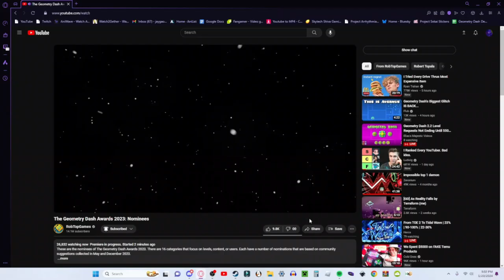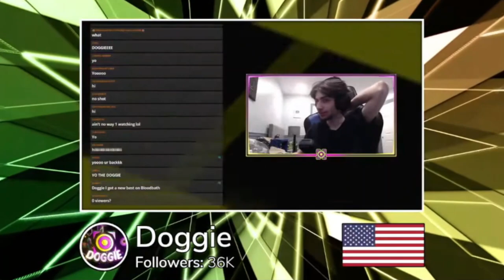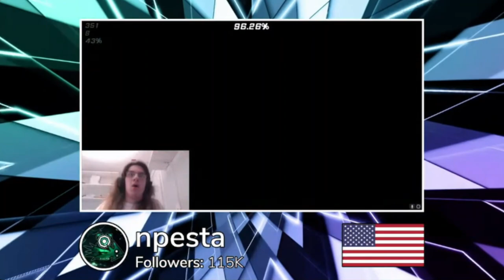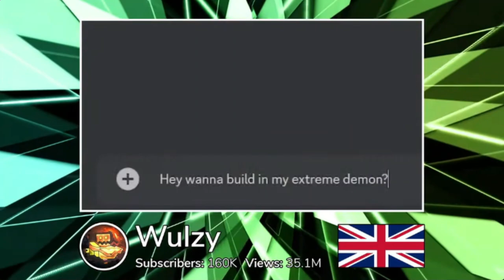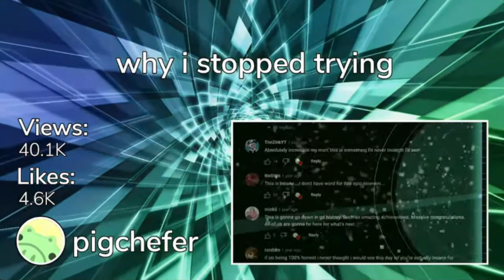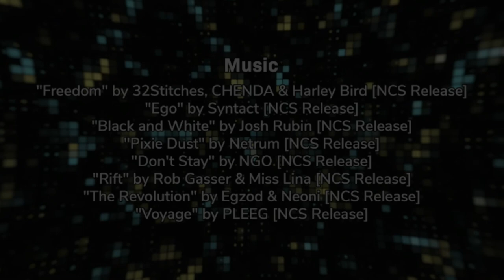(filler btw lmfao)Geometry Dash 2023 Award Nominees Unedited Reaction (ft @DXL44 @mountain-1) subscr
this isnt the filler video i was talking about btw. theres another video i have planned before the apocalyptic trilogy video.